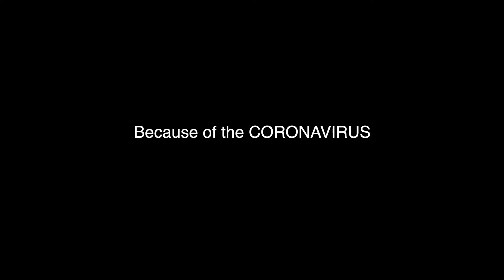Stay at Home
The Lockdown and Stay at Home rule was imposed all over the world because of the CORONAVIRUS "COVID-19".  But some people like this Pro kiteboarder and owner of EPICKITES could not handle the pressure after 2 weeks at home.